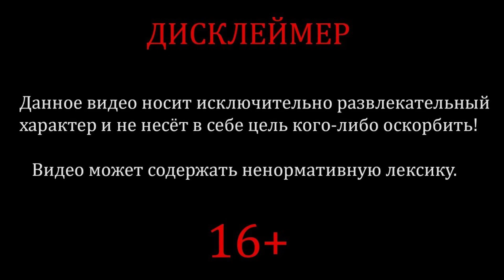Приключения начинающих DND-шников \ Часть VIII\ Битва с призраком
Решили подключить лучший симулятор настольных игр для большего погружения в игру!